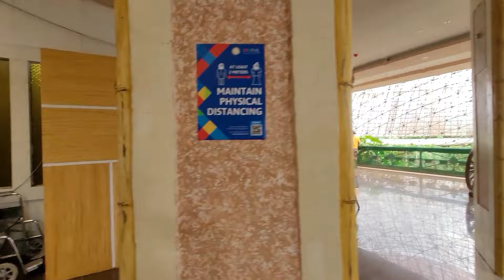DOME SA GITNA NG ECOPARK? | Davao Bamboo Sanctuary And Ecological Park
When in Davao City and looking for a quiet place to relax, unwind away from the city’s hustle and bustle, come to the Davao Bamboo Sanctuary and Ecological Park located in Purok 5, Barangay Malagos, Baguio District. It’s just near Philippine Eagle Center and Malagos Garden Resort.